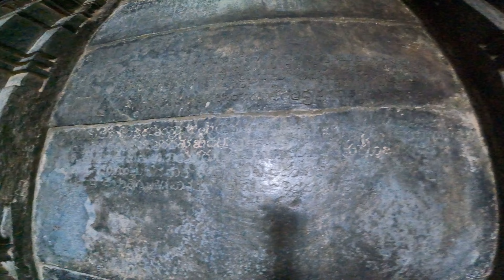ಹಳೇಬೀಡು ಹೊಯ್ಸಳೇಶ್ವರ ದೇವಸ್ಥಾನದ ಇತಿಹಾಸ.halebidu hoyasaleshwara temple's history.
ಈ ವೀಡಿಯೋ ಹಳೇಬೀಡು ಹೊಯ್ಸಳೇಶ್ವರ ದೇವಸ್ಥಾನದ ಇತಿಹಾಸದ ಬಗ್ಗೆ .
this video is all about the history of halebidu hoyasaleshwara temple.